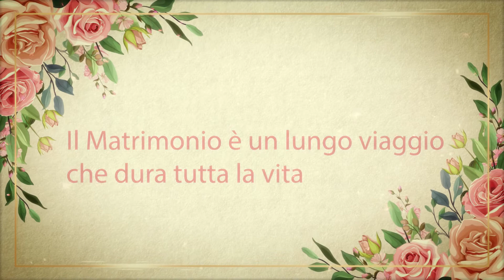Slideshow Wedding Demo